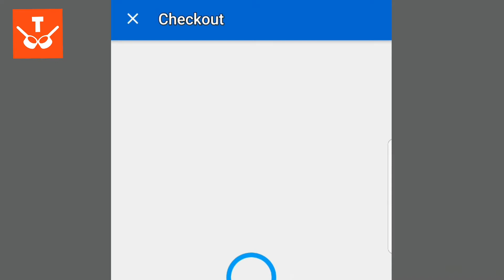EBAY MYSTERY BOX!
I've seen a few people buying these mystery boxes and thought ill buy one and see what's its all about 😂

I'm at 398 subscribers so close to 400 😍 400 subscribers and I'm going through the car wash with my windows open 😂😂😂